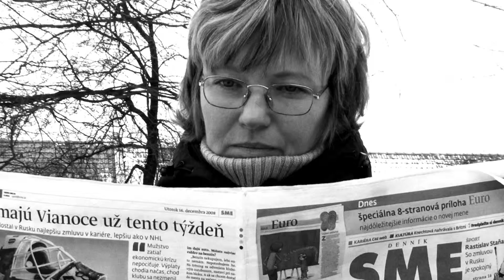S.O.S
spoločenská kategorizácia a predsudky s ňou spojené sú človeku vlastné. súťažný spot festivalu azyl 2009 v kategórii -  reklama na život: sme otvorená spoločnosť?